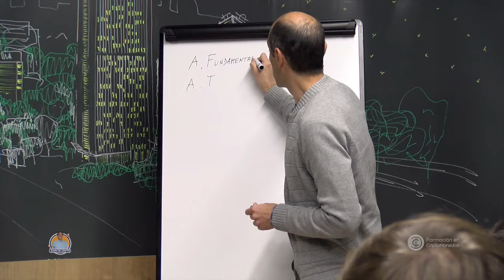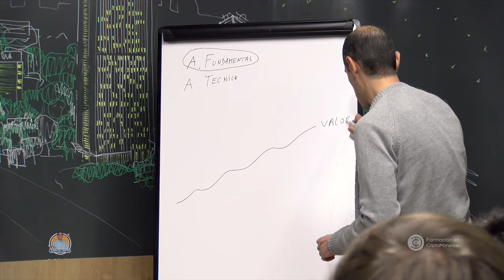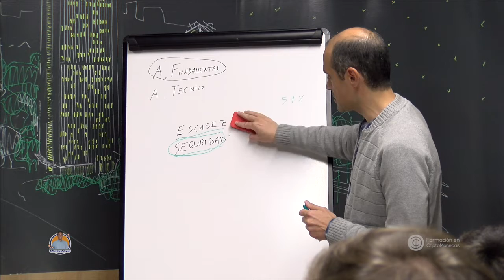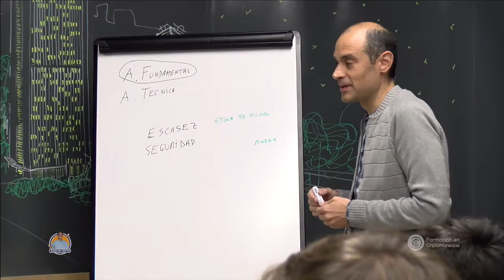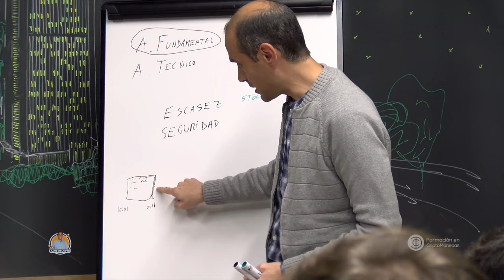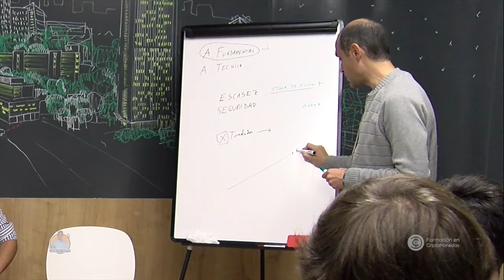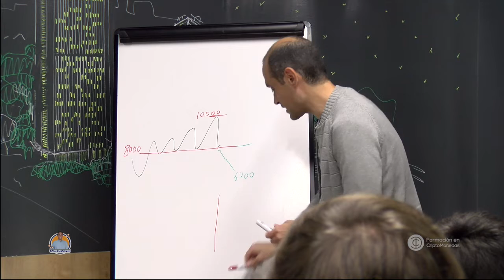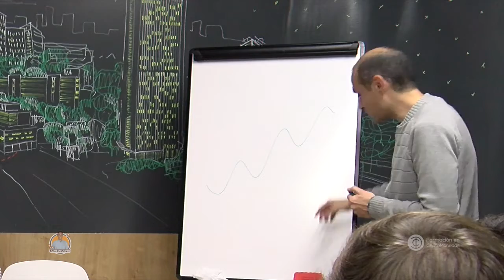BITCOIN, Análisis Técnico, Psicología del Trader y Stock to Flow (2019)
Video de la segunda parte del evento que tuvimos entre Juan en Cripto y Formación en Criptomonedas en Crypto Plaza. En esta parte del evento hablamos de análisis técnico, psicología aplicada al trading (euforia, pánico y ciclos que se repiten) y explicamos el famoso modelo de Stock to Flow (S2F) que algunos están aplicando para valorar bitcoin.

Links para comprar bitcoin:
Bit2me (regístrate para recibir €10 gratis en la primera compra de €100 o más)
Bit2me (una vez registrado en el link de arriba, compra acá)